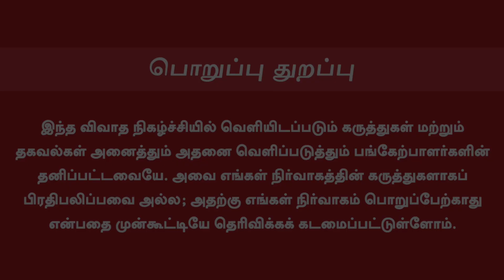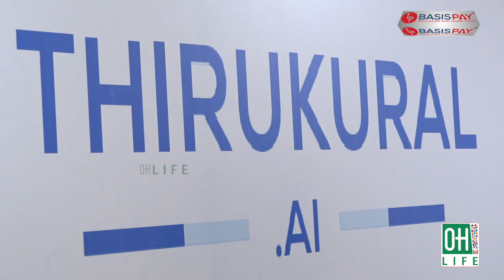Thirukural Ai | Ai தொழில்நுட்பத்தில் வெளியான திருக்குறள்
In This Video Explains :

Thirukural Ai
thirukural ai
thirukural in ai technology
ai thirukural
suresh sambandam interview
suresh sambandam thirukural ai
digital thirukural
digital thirukural ai
thirukural in tamil
thirukural for kids
thirukural thirukkural
thirukural porul
thirukural kathai
thirukural digital
thirukural website
thirukural chat pot
thirukural artificial intelligence
thirukural latest
thirukural ai video
thirukural ai digitial
thirukural chat gpt
thirukural